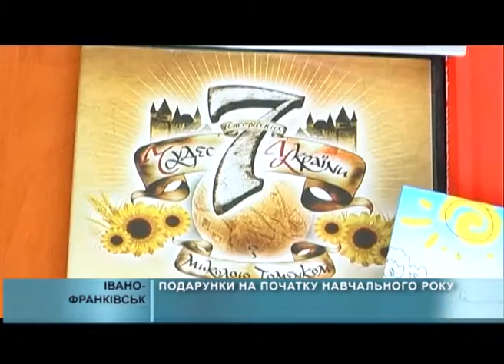15 09 2015 ПОДАРУНКИ НА ПОЧАТКУ НАВЧАЛЬНОГО РОКУ